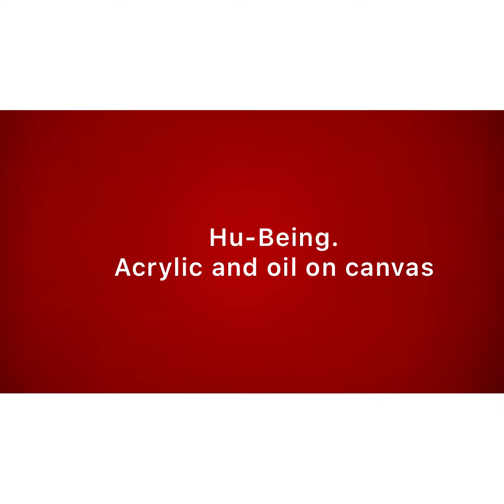Check out the process of creating this piece.